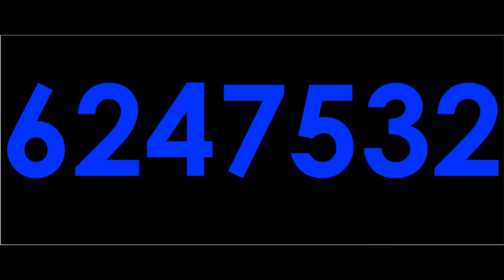Numbers 1 to 7200000